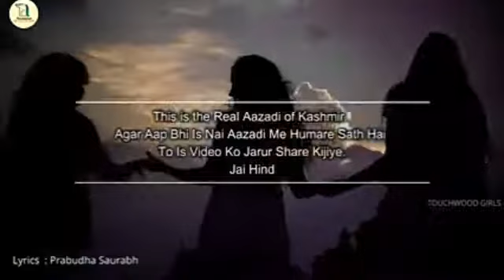Ham hai Kashmir ke aur Kashmir Hamara hai